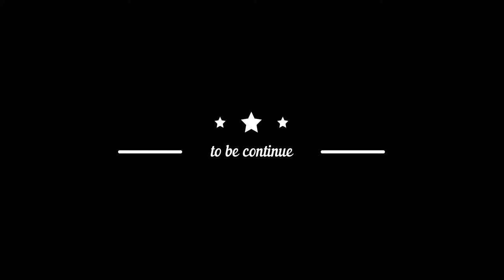SONNIETV: ROADTRIP TO WADI AL DISAH | TABUK | SAUDI ARABIA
Please fasten your seatbelt and Enjoy the ride! hahahah!

Wadi Al Disah is a beautiful mountainous valley in Saudi Arabia’s northwestern Tabuk province.